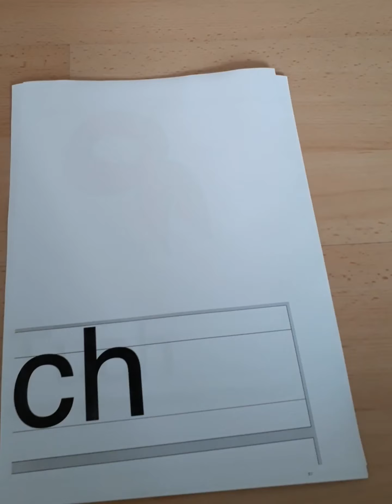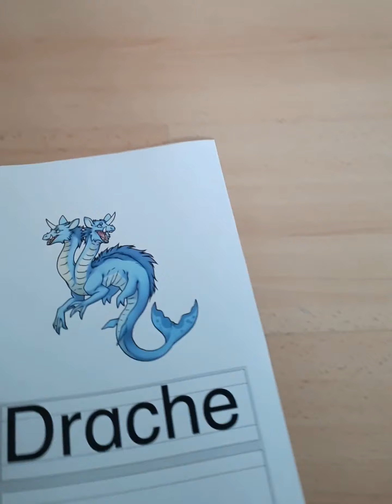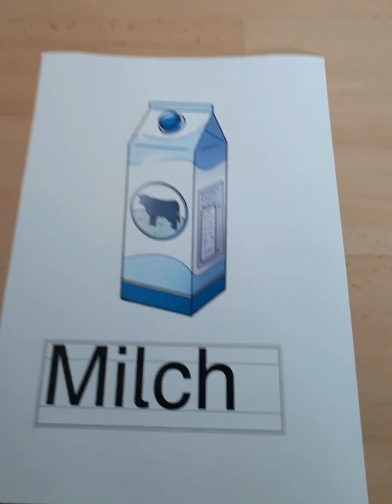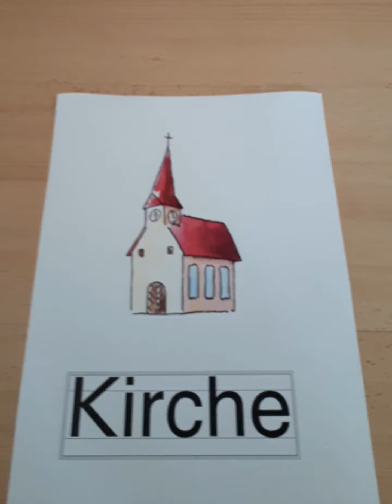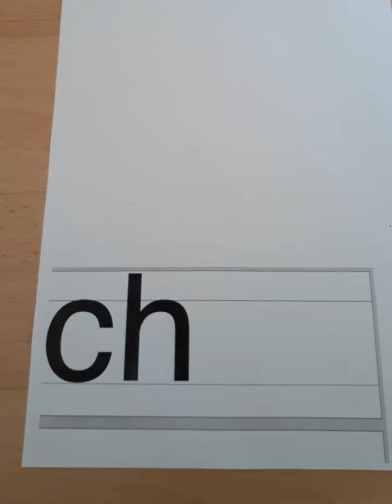Wörter mit ch